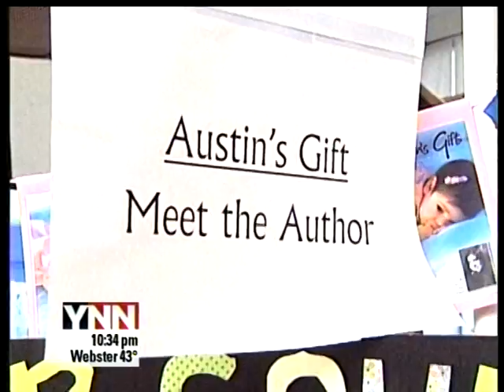RIT on TV: Lauren Aggen on Stage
YNN talks with Rochester Institute of Technology student Lauren Aggen about the success of her book "Austin's Story" and her experiences attending RIT's National Technical Institute for the Deaf.